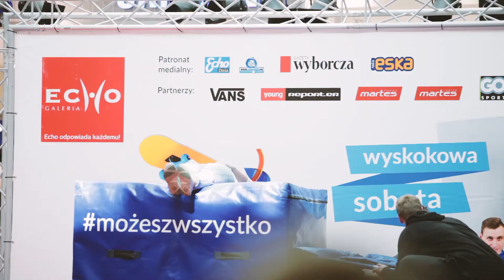😎 Wyskokowa sobota w Galerii Echo! 😎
Pokazy na trampolinach w wykonaniu finalistów programu telewizyjnego Mam Talent – braci Kłeczek. Pokazy i Warsztaty Parkour i Finger Board. Czyli moc adrenaliny w przestrzeni Centrum handlowego.

Poziom -1 zamienił się w ekstremalny tor przeszkód. W lokalizacji obok RTVeuroAGD stanęła trampolina na której odbyły się pokazy w wykonaniu specjalistów w skokach na trampolinach. Znani z programu telewizyjnego "Mam Talent" bracia Kłeczek zaprezentowali 4 układy lotów na trampolinie do 7 metrów. Sportowcy poszybowali na wyższy poziom w dosłownym znaczeniu.

Niezapomniane sportowe emocje czekały również na przestrzeni czerwonej sceny gdzie odbędą się pokazy i warsztaty Parkour. Jest to forma aktywności fizycznej pochodząca z Francji. Główną ideą parkour jest pokonywanie przeszkód stojących na drodze w jak najprostszy i najszybszy sposób. Pokaz Parkour to dynamiczne widowisko, które zachwyca osoby w różnym wieku.

Dla trochę młodszych widzów w okolicy czerwonej sceny odbyły się warsztaty Finger Board, czyli nic innego jak miniaturka deskorolki. Zamiast odpychać się nogami, uczestnik odpycha się palcami u rąk, stąd też nazwa. Zabawa finger boardem pozwala poprawić koordynację dłoni, oraz nauczyć się nazw prawdziwych tricków deskorolkowych, oraz sposobu ich wykonania, przez co łatwiej potem wykonać je na prawdziwej deskorolce.

Nie zabrakło konkursów z atrakcyjnymi nagrodami od partnerów.

Dziękujemy za Waszą obecność i dobrą zabawę.